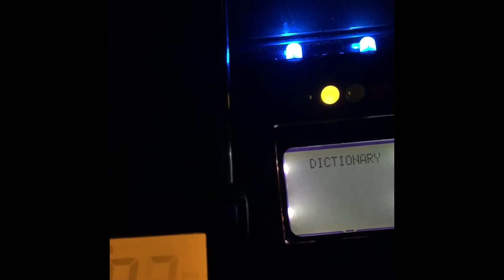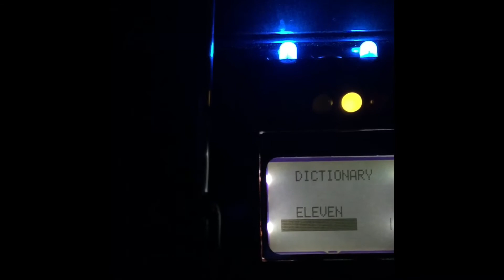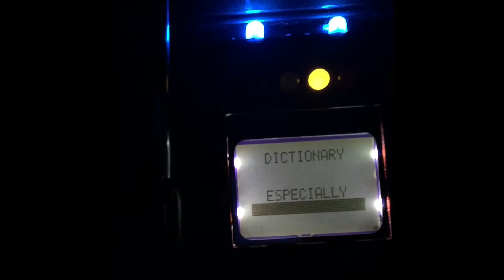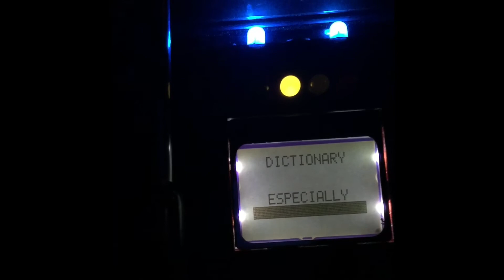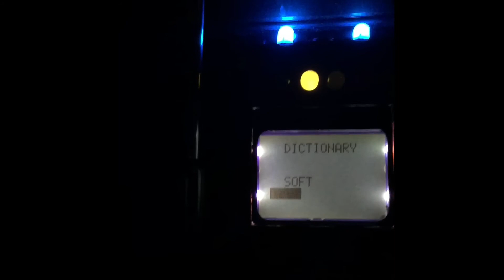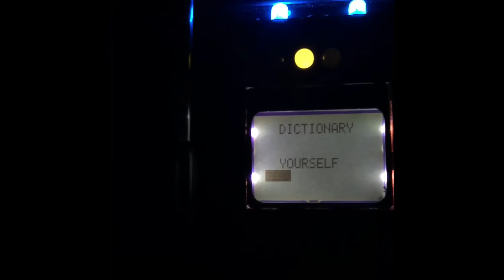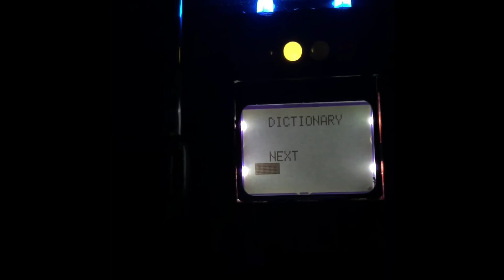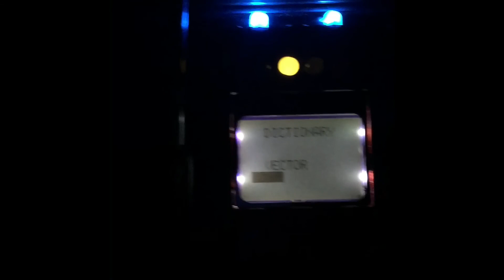“Trick or treat Heather” 🎃 full Halloween session!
No time to annotate today, but it’s been so long since I’ve uploaded a full session, I thought it would be a nice treat for Halloween.